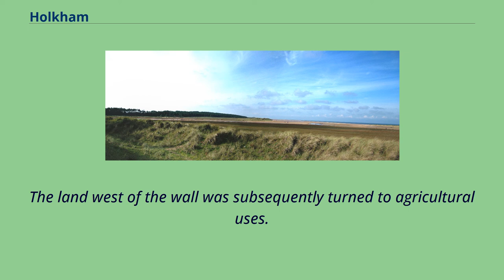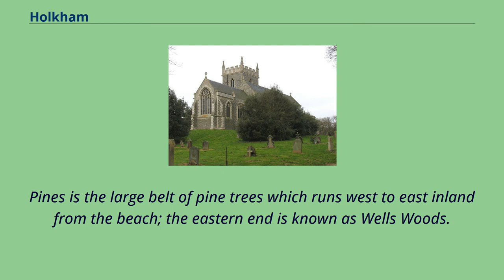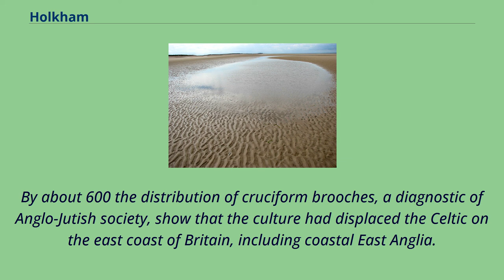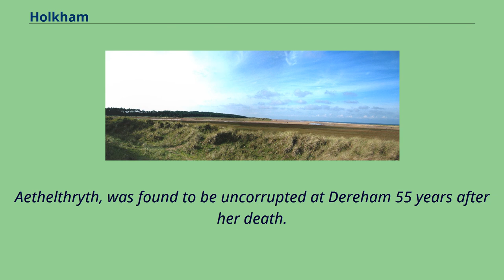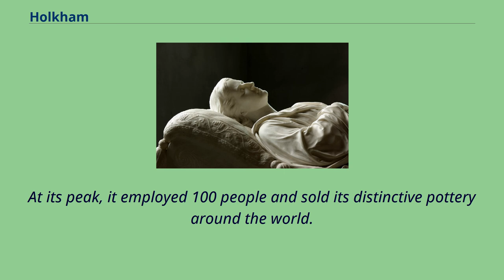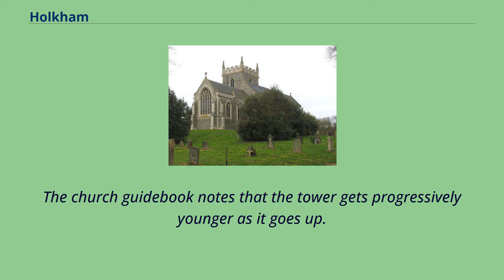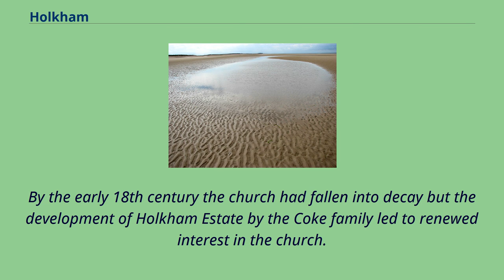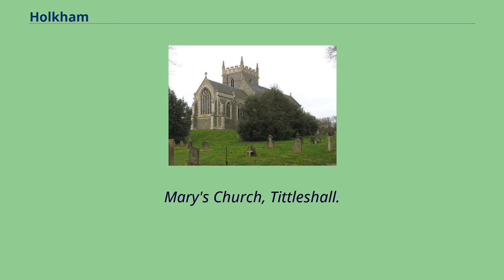Holkham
Holkham is a small village and civil parish in north Norfolk, England, which includes a stately home and estate, Holkham Hall, and a beach, Holkham Gap, at the centre of Holkham National Nature Reserve.
The parish has an area of 23.
92 km2 （9.24 sq mi） and in the 2001 census had a population of 236 in 104 households.
For the purposes of local government, the parish falls within the district of North Norfolk.
The village of Holkham is located on the coast road （the A149） between Wells-next-the-Sea and Burnham Overy Staithe.
At one time the village was a landing with access to the sea via a tidal creek to the harbour at Wells.
The creek succumbed to land reclamation, much of which created the grounds of the estate, starting in 1639 and ending in 1859 when the harbour at Wells was edged with a sea wall.
The land west of the wall was subsequently turned to agricultural uses.
Aerial photographs show traces of the creek in the topsoil, and the lake to the west of the hall appears to be based on a remnant of it.
Now the village serves principally as the main entrance to the hall and deer park, and to Lady Anne's Drive which leads to the beach.
Among the houses of the village are several estate-owned businesses, including a hotel （'The Victoria Inn'） and art gallery.
Holkham Hall Holkham Hall is one of the principal Palladian houses of England, built for an ancestor of Thomas Coke, noted agricultural innovator and later 1st Earl of Leicester of Holkham.
The hall is now the home of the 8th Earl and is surrounded by an attractive park, with herds of red and fallow deer, a lake that was once a tidal creek, several monuments and drives, and its own church.
Both hall and park are open to the public.
From the main coast road Lady Anne's Drive, a toll road owned by the Holk...